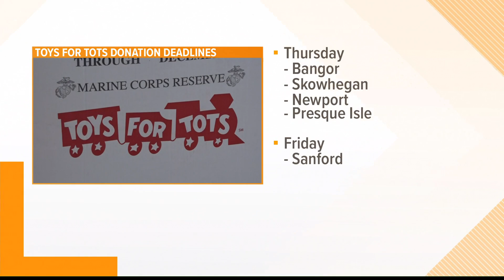Toys For Tots still accepting last minute new toy donations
Time is running out to donate toys for children in need.